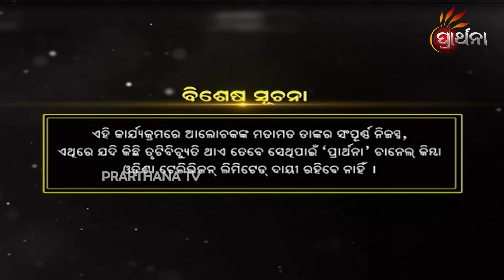Manthana Ep 361 | ପ୍ରାଣାୟାମ କେତେ ପ୍ରକାର ଓ କେମିତି କରିବେ? | Types of Pranayam & Way to Do It